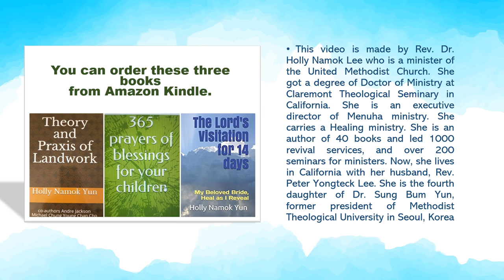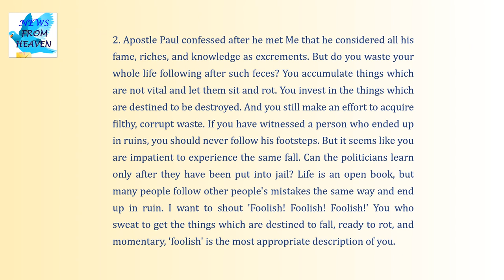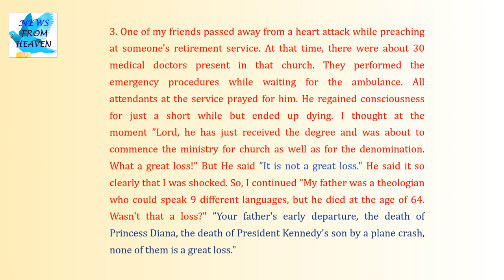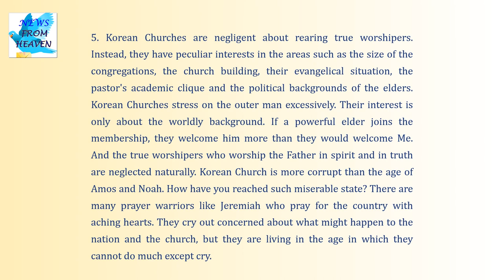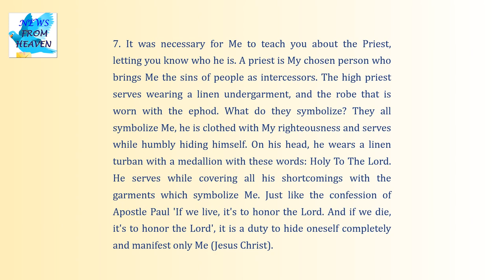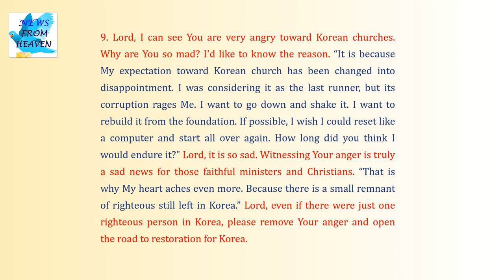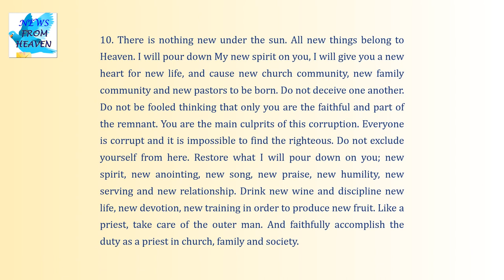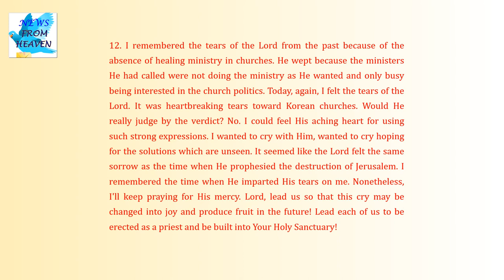How meaningless! How foolish!